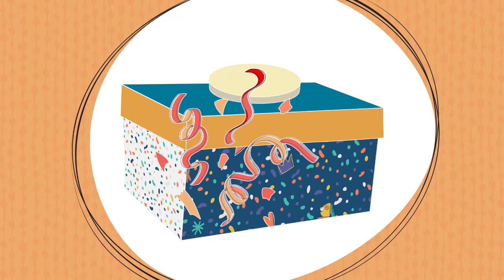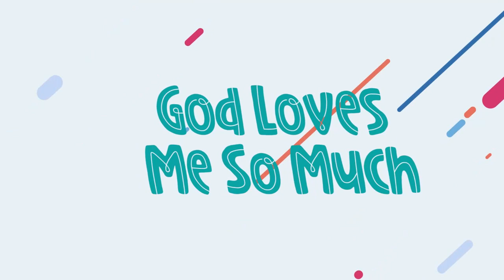Impact Pittsburgh I Impact Kids Preschool Service 03.03.24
Let's hear the story from Luke 15 - The Lost Son. Our monthly focus is how God Loves Us and our theme verse is 1 John 4:9.